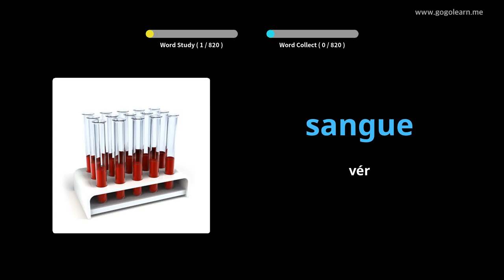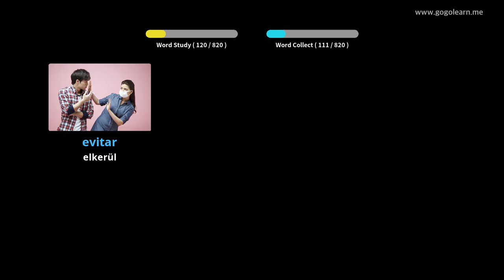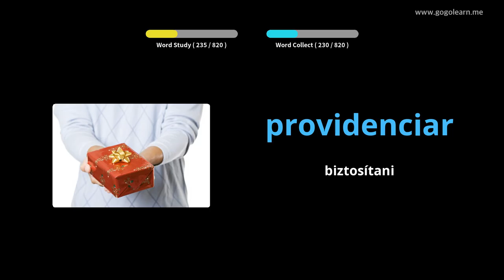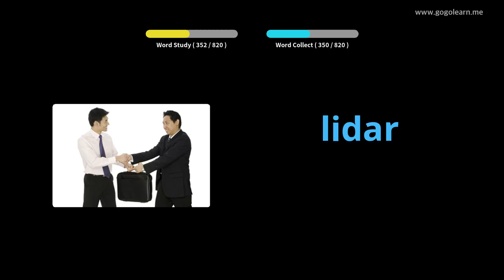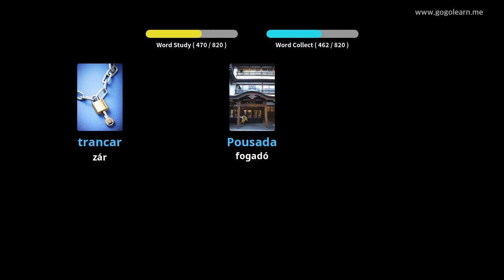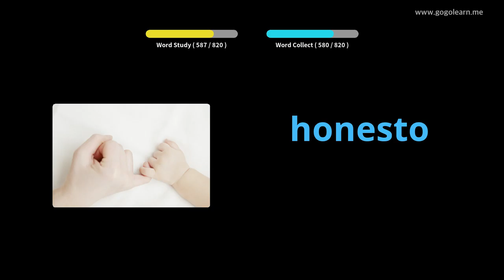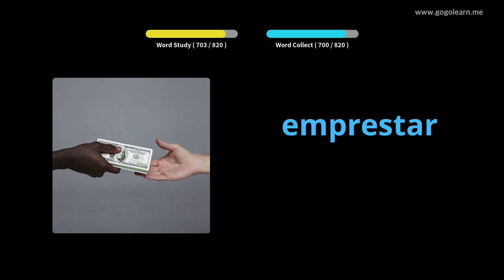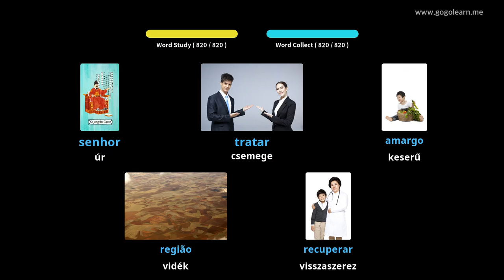Portugál szókincs Középiskola | Golearn